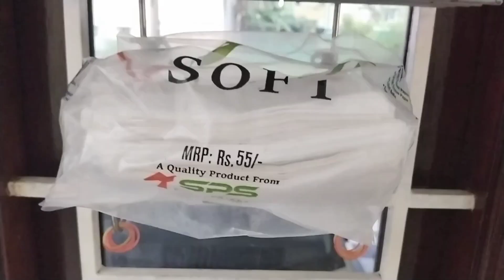10 Home & Kitchen Hacks tamil | Easy tips & tricks Channel | Rental Friendly | Samyudi Vlog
No cost Organization
S-Hook hanging
S-Hook organizer
S-Hook usage
S-Hook related video in Tamil
Kitchen products
Useful tips & Ideas
Kitchen organization video
Small organizer

In today’s video, I have talked about how to start organizing your home from the scratch especially if you are new to it. And I have also covered few points on how to sustain it once the house is fully organized so that it doesn’t come back to the old level.